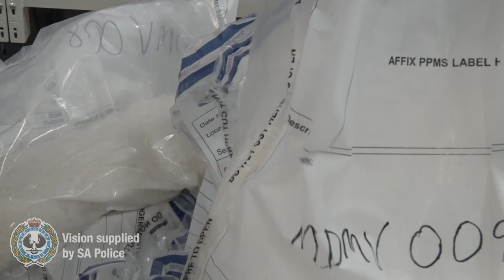Significant seizure of methamphetamine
Vision of one of the largest methamphetamine clandestine drug laboratories ever discovered in South Australia has been seized by SA Police (SAPOL) in Adelaide’s south.